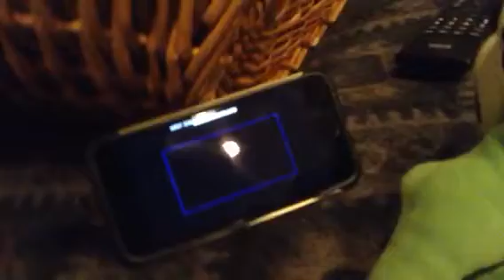Swampy watches the THX logo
Yodel with the THX logo